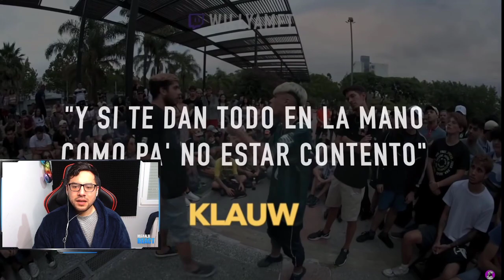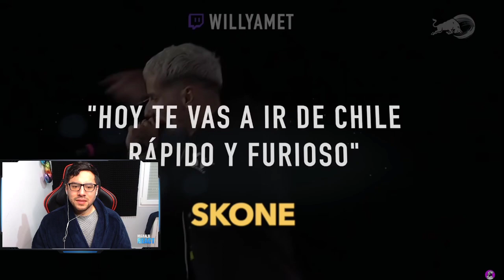LA RIMA que les dejó EN RIDÍCULO 🥴